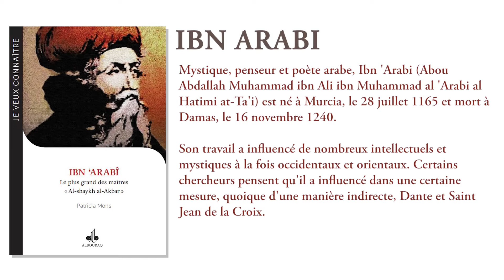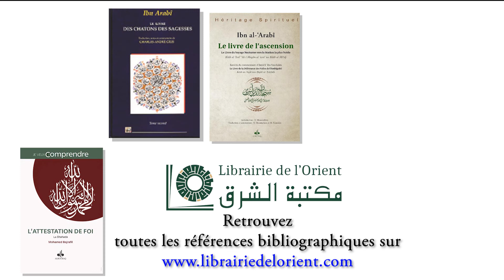Boumédiène Ben Yahya : "Le jeune, une ascension vers Dieu" [2/3]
Dans la seconde partie des chroniques de Boumédiène Ben Yahya sur Mizane TV, focus cette fois sur l'ascension et l'élévation spirituelle que le jeûne procure. Un éclairage à la lumière de la doctrine d'ibn 'Arabi.